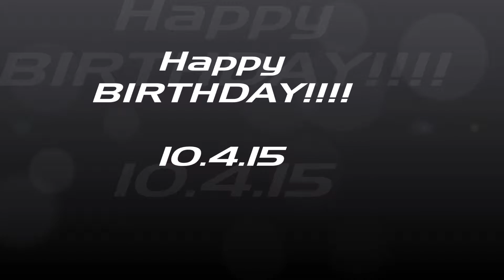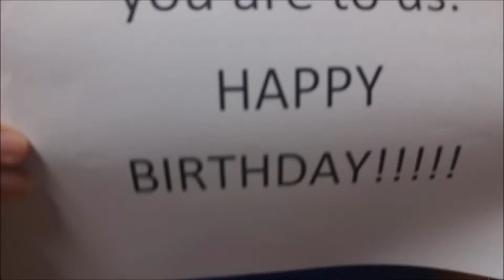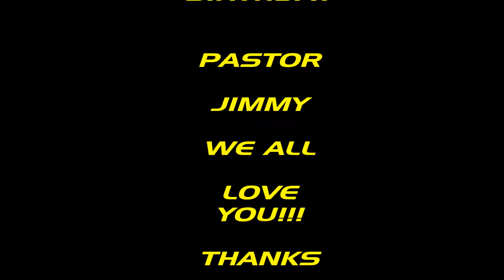Pastor Jimmy's Birthday